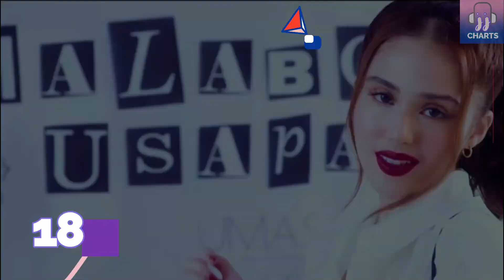PINOY MYX COUNTDOWN (July 17, 2021) | JJ Charts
Intro & Outro Credit: D3VOK (BLACKPINK - Lovesick Girls | D3VOK Remix)

Songs in the chart:
What? - SB19
Soda - James Reid
Binibini - Zack Tabudlo
He's Into Her - BGYO
Free - Julie Anne San Jose
Magpahinga - Ben&Ben
'Di Kawalan - Maymay Entrata
Leaves - Ben&Ben feat. Young K
Paraluman - Adie
Born To Win - Bini
Sigurado - Belle Mariano
Akala Ko Ba - Lyca Gairanod
Take All The Love - Arthur Nery
M.U. (Malabong Usapan) - Jayda
Tama Na - Darren Espanto
Pretty Mama - Joao Constancia
Mapa - SB19 & Ben&Ben
Ate Sandali - Maris Racal
Lost With You - Maine Mendoza

NEW ENTRIES:
Liligawan Na Kita - Kyle Echarri & Seth Fedelin

SONGS LEAVING THE CHART:
Misteryo - Paolo Sandejas

MY SONG RECOMMENDATIONS:
Kasmala - Alamat
Born To Win - Bini (JJ's PICK)**